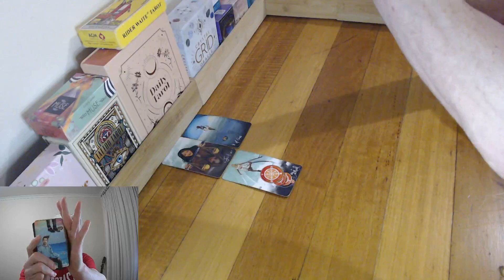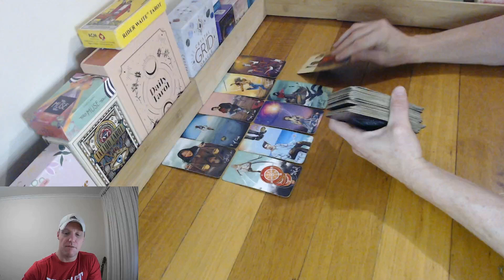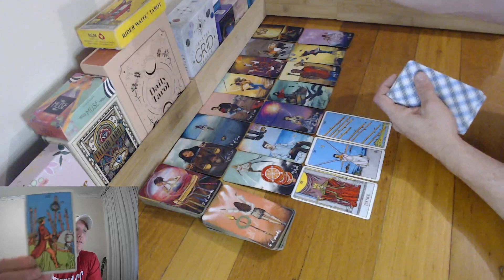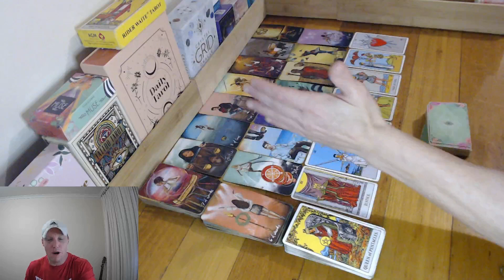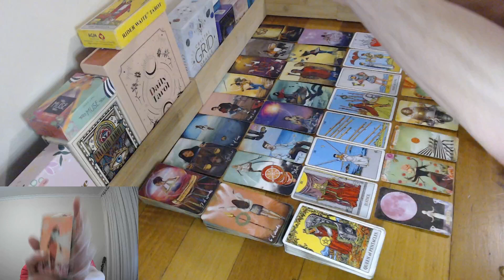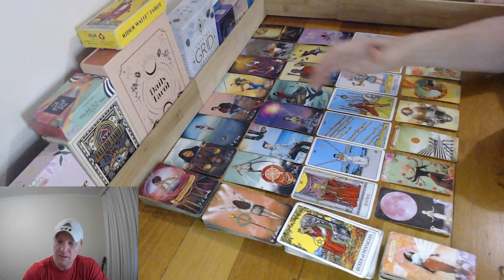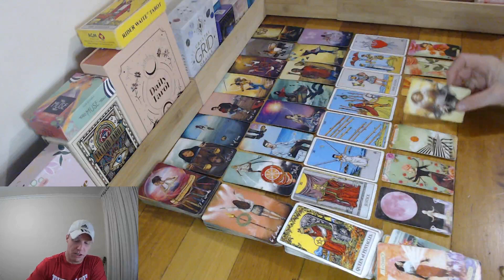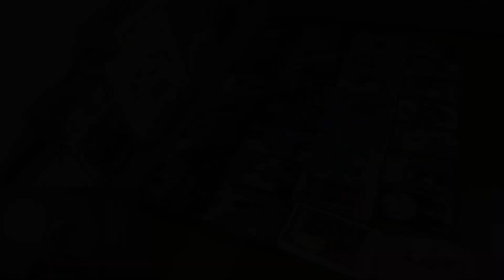Cancer ♋ Victory coming in for your beautiful heart! A true blessed soul!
Daily  Cancer Tarot Reading.

I've spent years getting to know myself. The masculine and feminine side of me. The spiritual and mental side, too. Life is a journey, and I am on that journey... It's not easy to understand yourself on a spiritual level... you have to work through your bad traits to understand who you are, as a person, as a soul, and as a human. Cheers Cancer ✌️